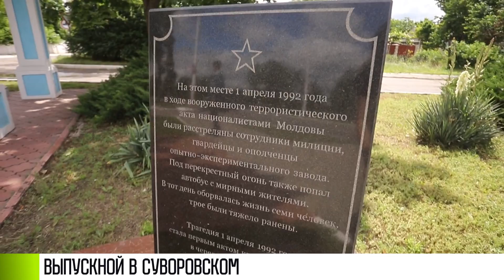Выпускной в суворовском: «Как в «Мушкётерах», только в реальности»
Выпускной парад суворовцев. В военном училище – уже третий выпуск. В этот раз – 28 человек. И каждый из них хочет продолжить карьеру военного. Красивая парадная форма. Молодые, но уже возмужавшие ребята. Это выпускники суворовского, 28 человек - третий выпуск. Поздравить их приехал министр обороны.